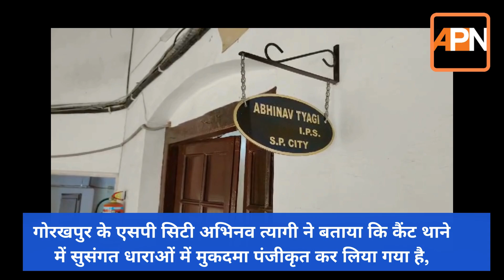यूपी में Digital Arrest का शिकार Nagaland Student, आपत्तिजनक VIDEO बनाकर दे रहे हैं धमकी।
Gorakhpur Digital Arrest Case: गोरखपुर में इंजीनियरिंग कॉलेज की छात्रा को डिजिटल अरेस्ट करके साइबर अपराधियों ने ठगी का शिकार बना लिया। नागालैंड के दीमापुर जिले की रहने वाली इंजीनियरिंग कॉलेज की छात्रा ने तहरीर देकर मुकदमा कैंट थाने में पंजीकृत कराया है। छात्रा के मोबाइल पर अनजान नंबर से फोन आया दूसरी तरफ से बात करने वाले ने कहा कि एसबीआई से बोल रहा हूं आपने 1 लाख का कर्ज लिया है जमा ना करने पर आपके खिलाफ मुकदमा दर्ज कराया गया है। थोड़ी देर में दूसरे नंबर से वीडियो कॉल आया रिसीव करने पर वर्दी में कुर्सी पर बैठे व्यक्ति ने बताया कि हैदराबाद पुलिस से बोल रहा हूं आप यहां आकर अपनी जमानत करा लीजिए छात्रा ने आने में असमर्थता जताने पर अपराधियों ने जमानत कराने के नाम पर 38000 रुपए अपने खाते जमा करवा लिया, फिर दूसरे नंबर से वीडियो कॉल करके डरा धमका कर आपत्तिजनक वीडियो और फोटो बना लिया और 1 लाख रुपए की मांग करके ब्लैकमेल करने लगे और बात ना मानने पर बदनाम करने की धमकी दे रहे हैं। गोरखपुर के एसपी सिटी अभिनव त्यागी ने बताया कि मामला संज्ञान में आया है कैंट थाने में सुसंगत धाराओं में मुकदमा पंजीकृत कर लिया गया है, मामले की जांच की जा रही है और जल्द ही अपराधियों को गिरफ्तार कर लिया जाएगा। उन्होंने जनता से अपील किया कि इस तरह के साइबर फ्रॉड़ों से सावधान रहें और किसी के बहकावे में ना आए अगर कोई भी पुलिस वाला वीडियो कॉल या फोन से संपर्क करता है तो इसकी सूचना 112 नंबर पर आप दे सकते हैं